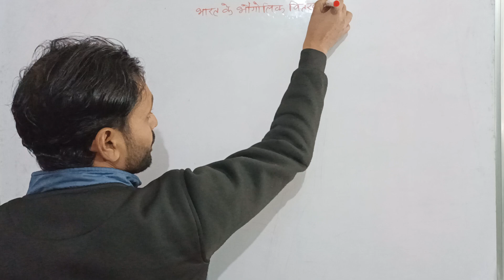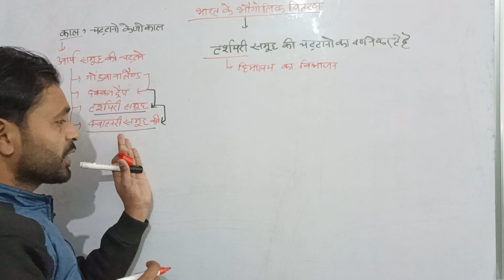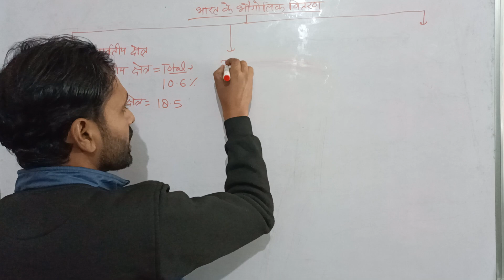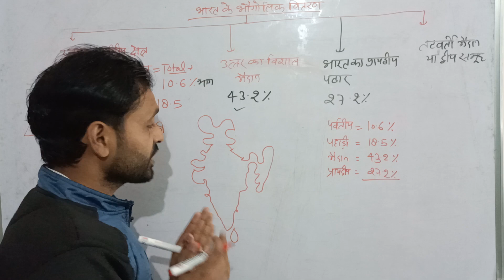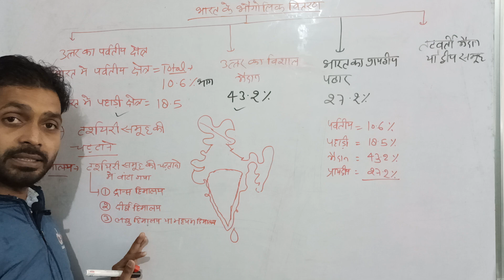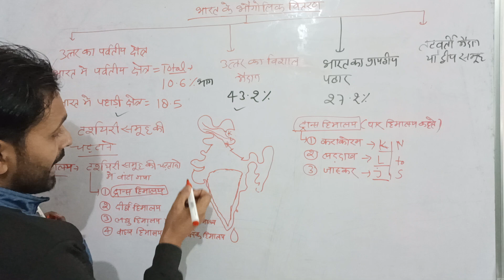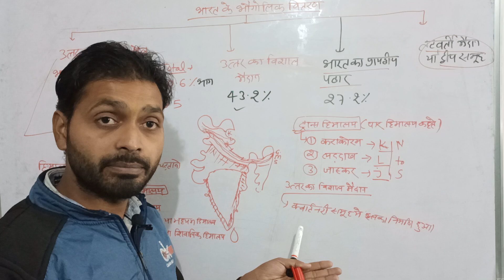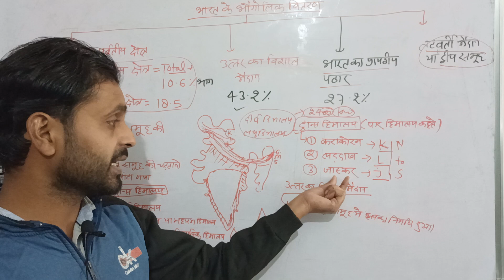Introduction of Indian# physiography of India#Indian geography यूपीएससी Physiography of india#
Indian geography
#aarya samuh ki tarshayari samuh ki chahttan
भारत ka bhugol #
tarshayari samahu me हिमालय की उत्तपत्ति
the origin of Himalaya
the transh himalaya
great Himalaya